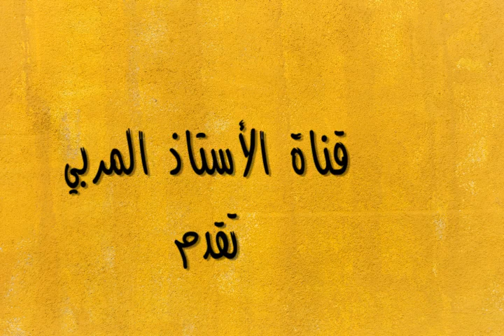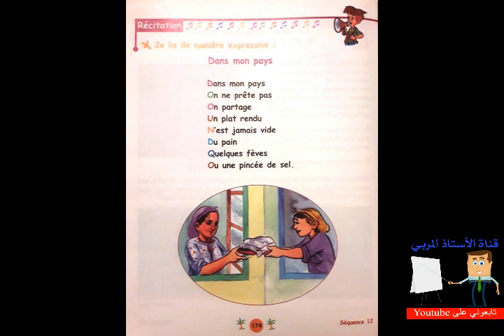DANS MON PAYS